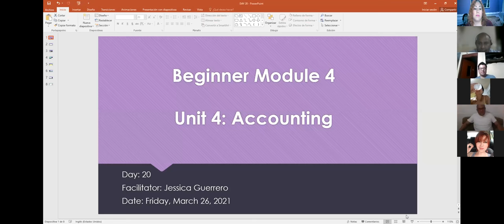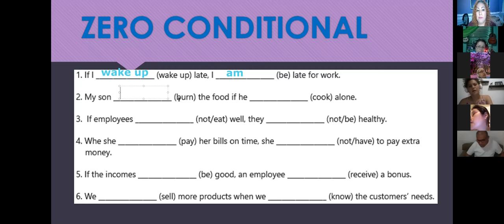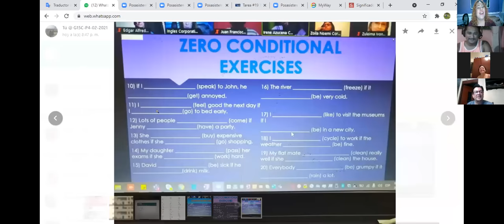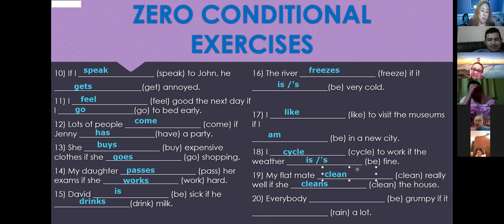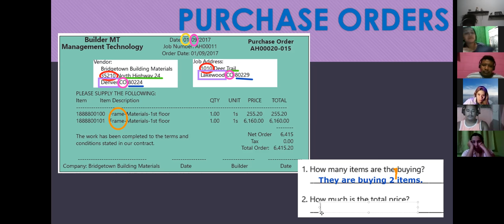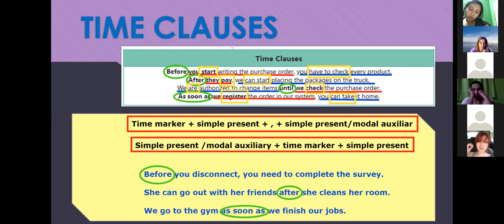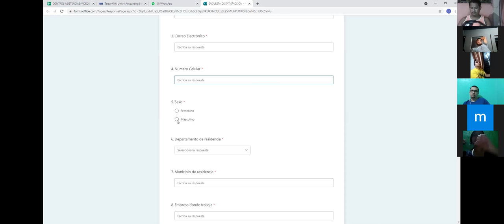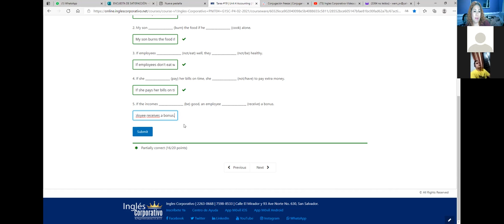Ingles Corporativo- Videoconferencia # 20 How to use time clauses